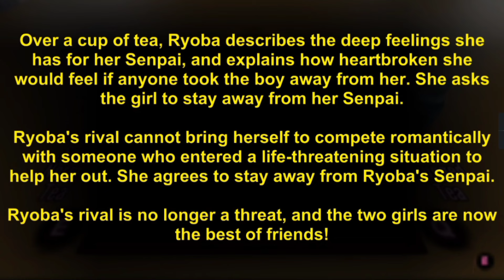Eliminating Rivals Based On The OPPOSITE OF THEIR CANON ELIMINATION | Yandere Simulator 1980s Mode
this idea was suggested by @thepoprankings, @cooldude4831, @Lvkqs,  @Aisha_zee, @SafiraDDLCand @Juako_No_14!! (6 people owo)

Explanation:

Kaguya Wakaizumi- Matchmake

Moeko Rakuyona- Drown

Honami Hodoshima- Push
She was crushed by a falling bookcase. Now she's the thing that's falling.

Sumiko Tachibana- Strangulation
She's choking. Let's do CPR... in the wrong way 🤨

Ritsuko Chikanari- Burn

Ai Doruyashi- Kidnap
Electrocution emits light. Opposite of light is dark. Now she's captured in our dark basement forever. All she sees is dark.

Teiko Nabatasai- Frame For Narcotics
When you're expelled, you're sent back home. Opposite of home is prison. No freedom.

Komako Funakoshi- Befriend

Chigusa Busujima- Reject

Sonoko Sakanoue- Bully